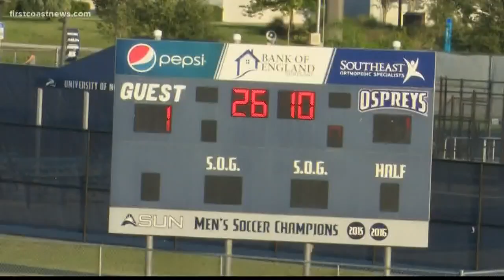In team's first ever playoff match, Jacksonville Armada FC defeats Miami United FC 4-1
The Jacksonville Armada Football Club defeated Miami United Football Club 4-1 at Hodges Stadium in Jacksonville in their debut playoff match.